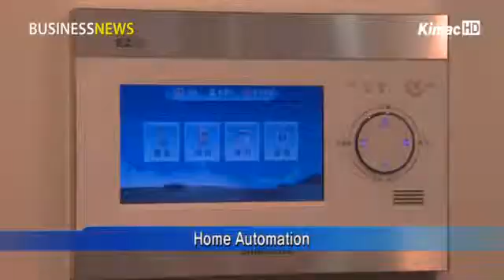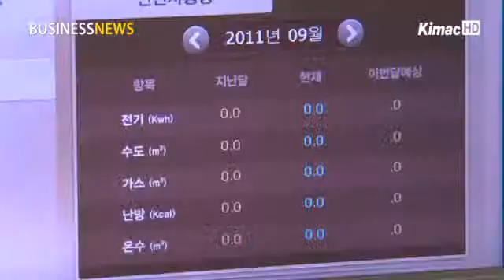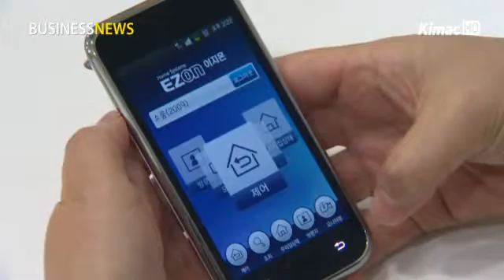[Industry professional news channel itsTV] Home Automation System controlled by smart phone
[Anchor]

 Have you ever worried about whether you turned off the gas stove or lights while you are out? If you have a smart phone, you don't have to be concerned about such things anymore. With a certain application, you can use the Home Automation system from a distant location for turning on and off home appliances. Let's find out more with Olivia Hur.

[Reporting]

 Home Automation is a system which controls  domestic appliances.

Recently it has reached a level that can teleoperate  the gas stove or lights by just opening the door.

 The integration of Home Automation with IT is called the "Home Network".

[Interview - Yeon-sook Kim, Deputy Head of  Product Planning Department of SCOMMTEHCH]

~ In Korea, in terms of the apartment market, technologies such as Home Automation has been developed. Mostly, the Home Automation has been grown based on crime and disaster prevention so as to check the guest and solve the problem of emergency or gas leaks. However, since the first half of 2000, with the progress in IT products, Home Automation has evolved into Home Network products, the integration of IT technology and Home Automation.

 The Wall-pad has functions to control lights and the heating system, and to check on a guest while the home owner is absent.

 Especially, comparing s neighbor's average energy consumption to your own is one of the most brilliant parts about it.

 All of these functions can be controlled and checked via a smart phone application.

 Also, in terms of using the digital doorlock, Near Field Communication, or NFC is applied, and the smart phone can be utilized as its key.

[Interview - Deuk-nam Park, Director of Home&Security(H&S) Team of SCOMMTECH]

~ With the current stagnancy of the construction business in Korea, small sized houses are preferred over big ones. For that reason, we are planning to propagate products or expand distinguishing solutions for small houses. Also, Korean companies are very competitive in foreign countries. With patents and advanced technologies, we have plans to open markets actively in China, Vietnam, India, and America which are in the stages of buoyancy in the housing market.

 With the propagation of high-speed internet and the life style of apartment housing, Korea has an advantageous infra for expanding Home Automation.

If the needs of customers are read correctly, the future of Korea's Home Automation appears to be bright.